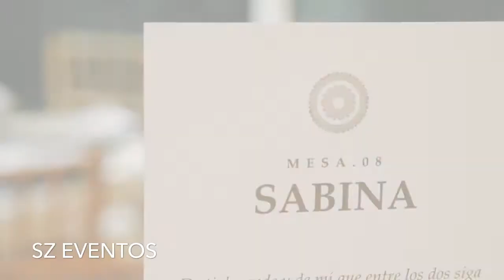Boda Almudena y Daniel por SZ Eventos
Boda de Almudena y Daniel por SZ Eventos
Organización de Bodas y Eventos
Fotografía: Inquadratura
Video: Soizic Ávila Moussié